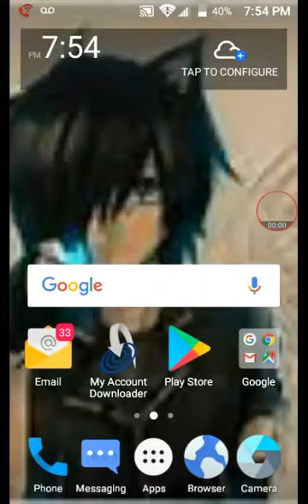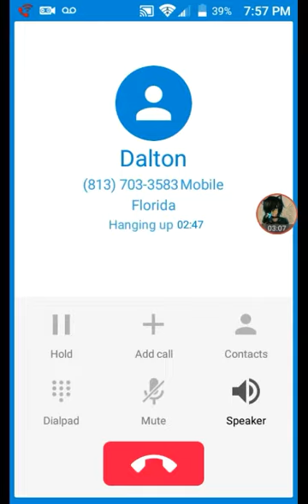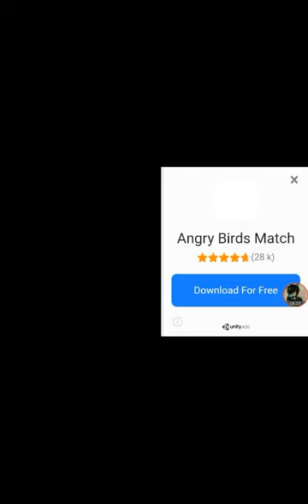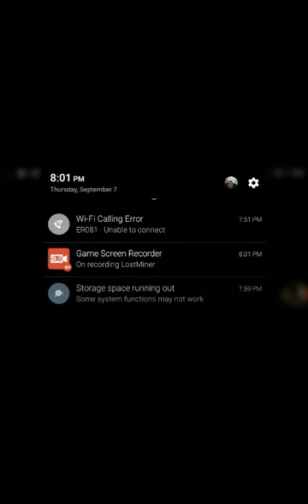Time to prep lost miner let's play part 2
Doing nothin